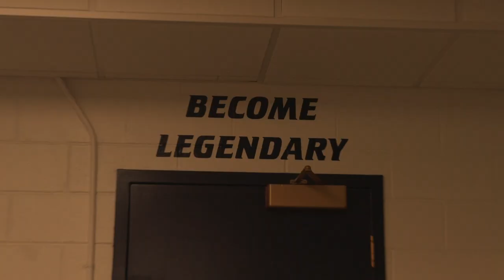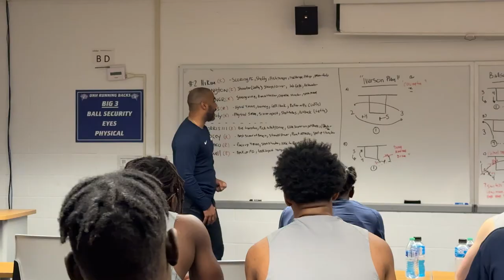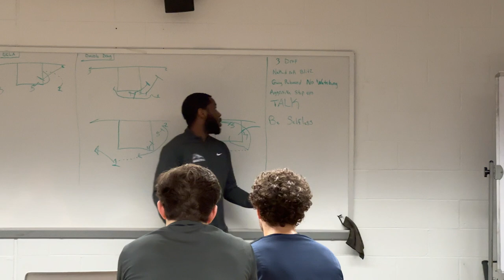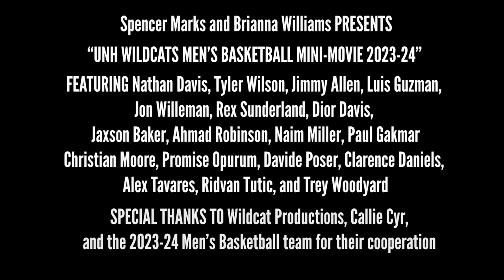UNH Men's Basketball Mini Movie 23-24